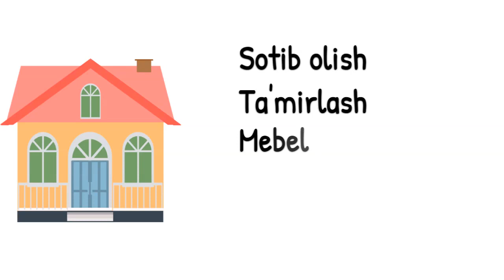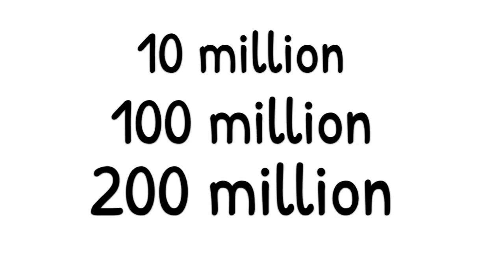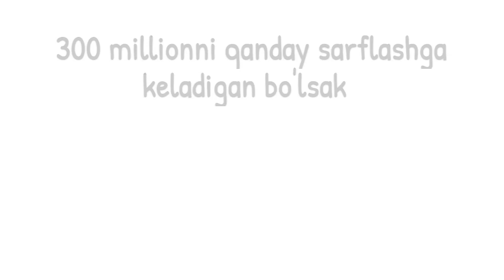Biz pul bilan qanday muomala qilamiz?